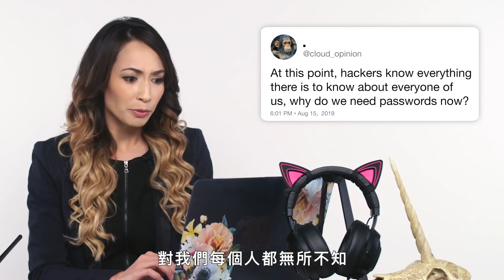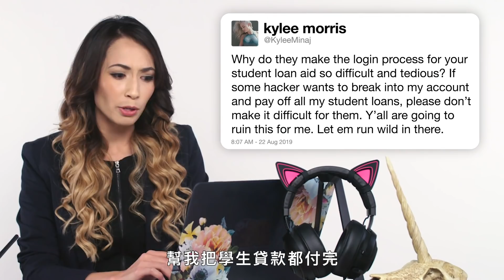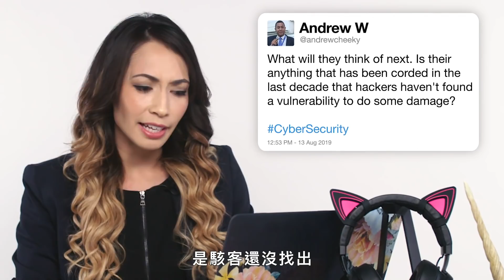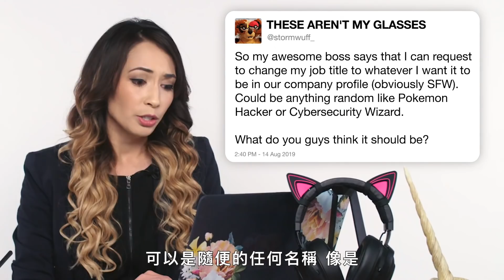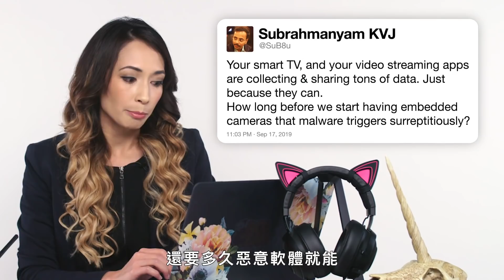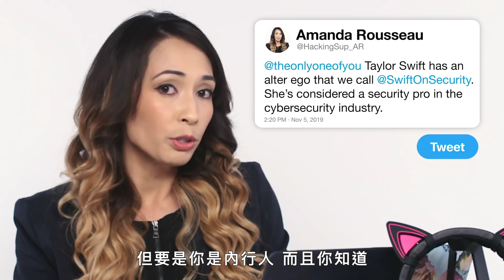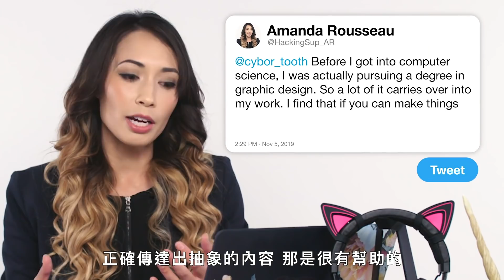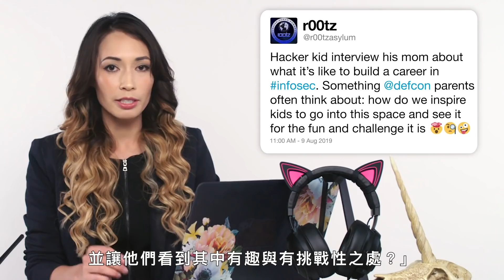駭客也分黑白？機器人帳號目的是什麼？網路安全工程師解惑網友疑問 Cybersecurity Expert Answers Hacking Questions｜名人專業問答｜GQ Taiwan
Facebook 攻擊端網路安全工程師 Amanda Rousseau（又名 “Malware Unicorn”）利用 Twitter 的力量來回答有關駭客的常見問題。 作為一名網路安全工程師，Amanda 幾乎見識了所有電腦駭客的攻擊。 黑帽駭客和白帽駭客到底有什麼區別？有沒有紅帽駭客之類的東西？ 惡意軟件有什麼意義，只是為了煩人嗎？ 發起 DDoS 攻擊的人真的是駭客嗎？ Amanda回答了所有這些推特問題，還有更多！